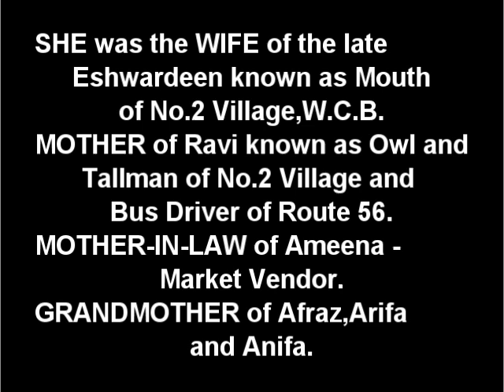Death Announcement - Irene Budhu